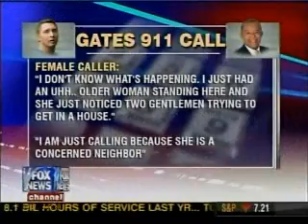McCotter on Fox News Explaining Request for President's Apology for Remarks on Officer Crowley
Rep. Thaddeus McCotter on America's Newsroom with Megyn Kelly on his resolution requesting the President's retraction and apology for the remarks impugning the conduct of Officer Crowley